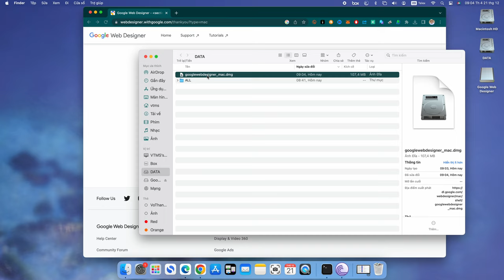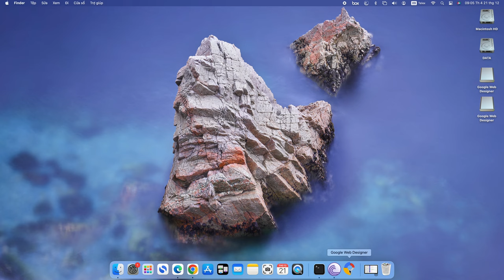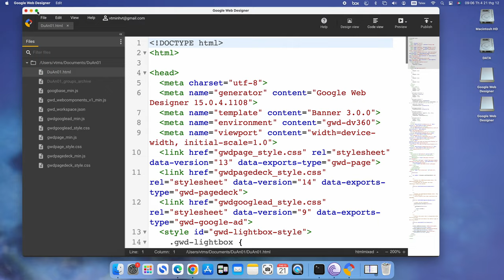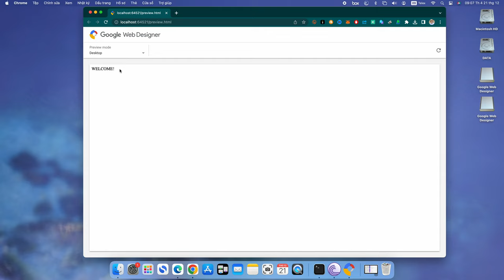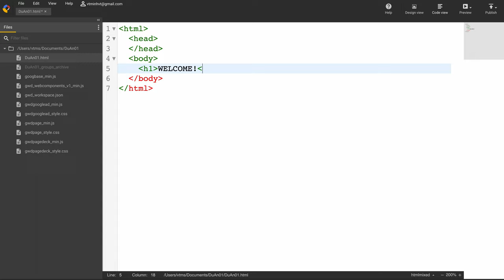Google Web Designer/Video hỗ trợ dạy học: Cài đặt và viết chương trình web đầu tay #001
Google Web Designer:  Cài đặt và viết chương trình đầu tay #001